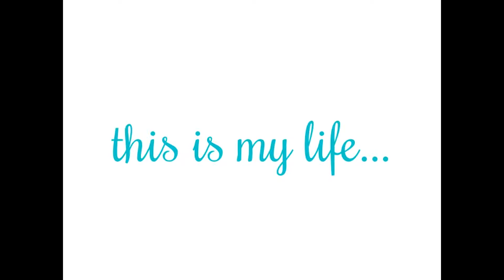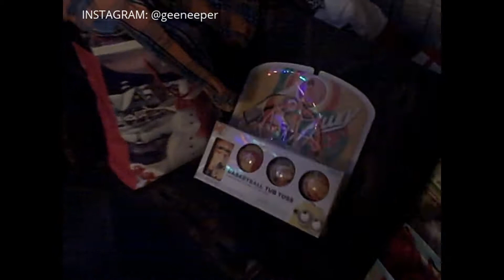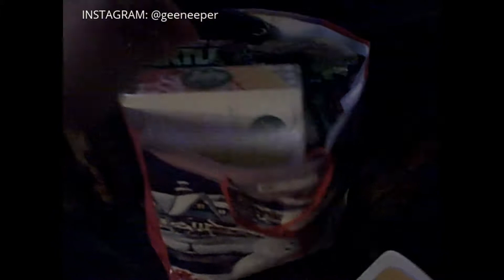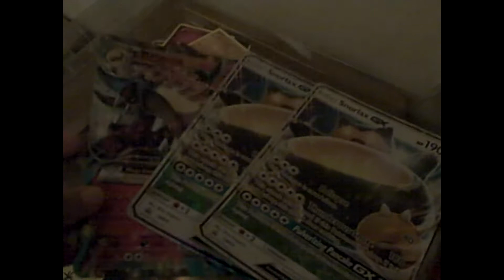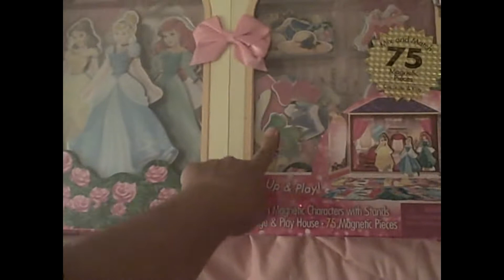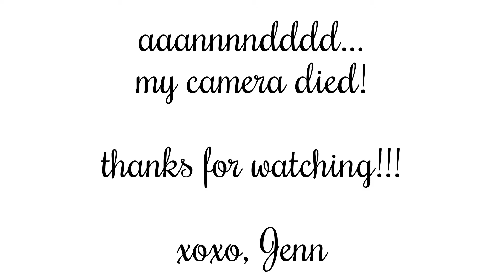VLOG #131 - CHRISTMAS FUN 2016 | Jennifer Barnes | Makeup Investigator